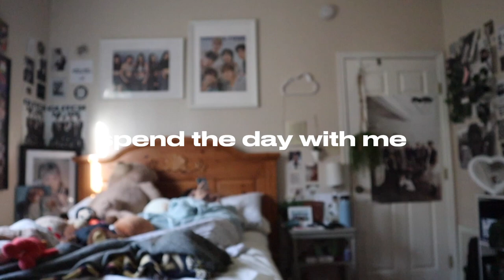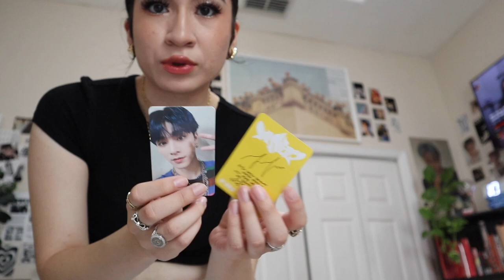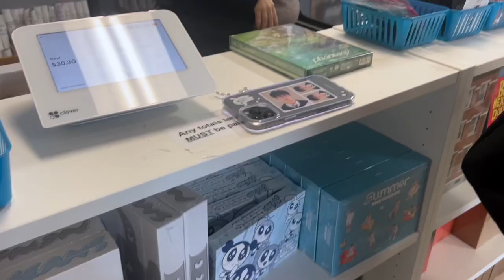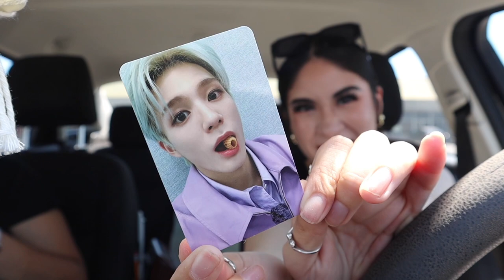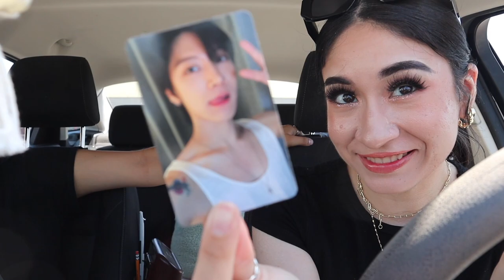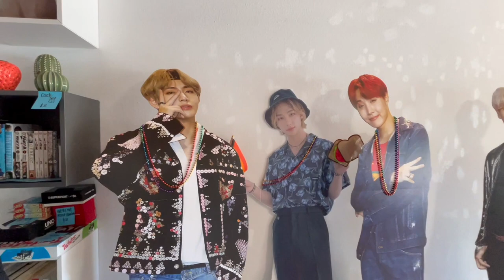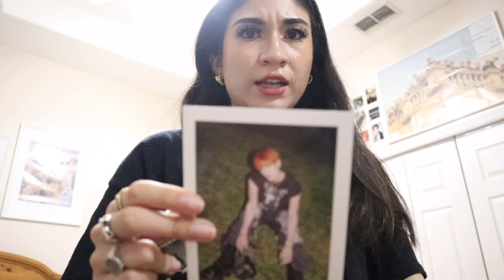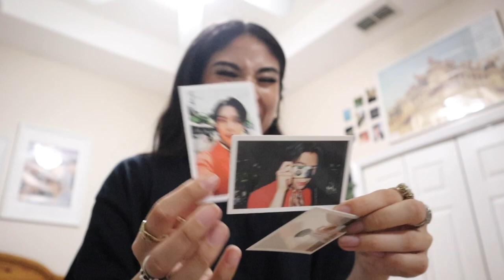spend the day with me vlog ☁️🧸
p.s. pls watch in 1080p60!!!

*ludacris's voice* the dynamic duo is back at it ahahaha (get it from that Justin berber song lol) ANYWAYS hope you enjoyed this vlog! its always good to have a mental health day while in school! helps reset your mind in my opinion!

˚ ༘ info ೀ⋆｡˚
age: 24
editing software: iMovie & CapCut
camera: EOS M200

TIMESTAMPS
0:00 vlog
5:21 analuisa ♡
9:18 vlog

ily have a good day!